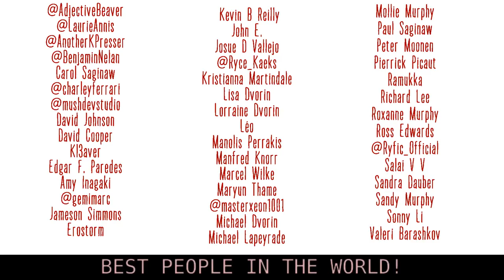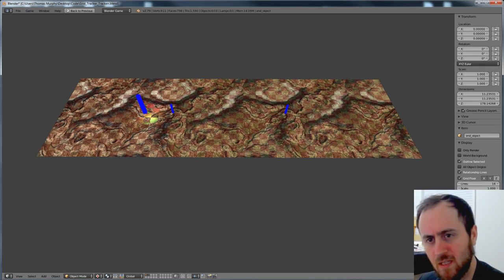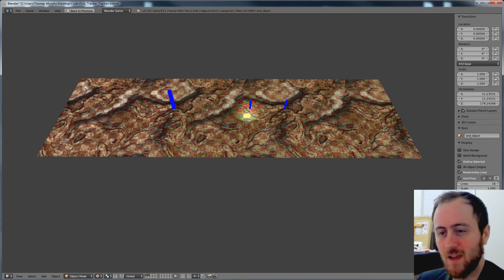Devlog #6 - AI path-finding for multiple navigation meshes.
This is the terrain tracking system that I have finished coding over the weekend. The blue marker represents the "exit.Object" that is rounded to the nearest 25 meters on the X & Y axis. If the player, seen here as a green dot, travels beyond the domain of the terrain block, then the blue exit.Object is restricted to borders of the terrain block.
In this way, the separate navigation mesh objects will be able to communicate with each other over larger distances.